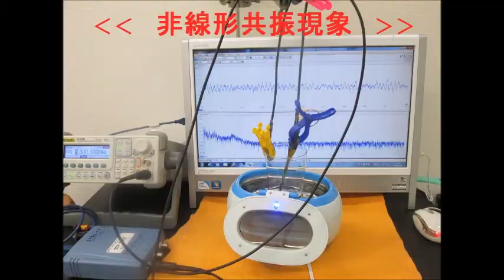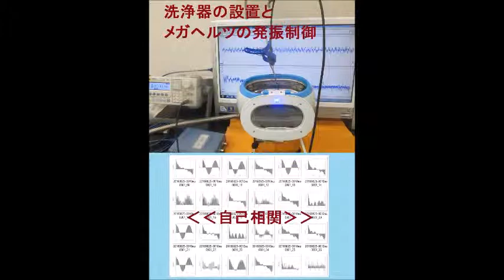超音波実験動画・写真（超音波研究に関する動画・スライドショー）